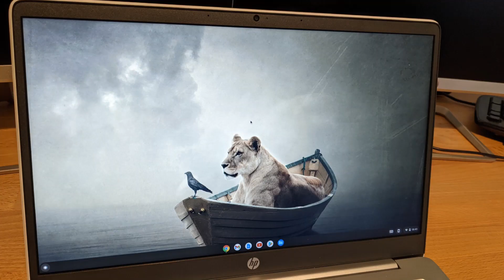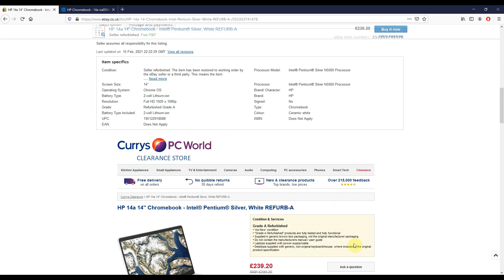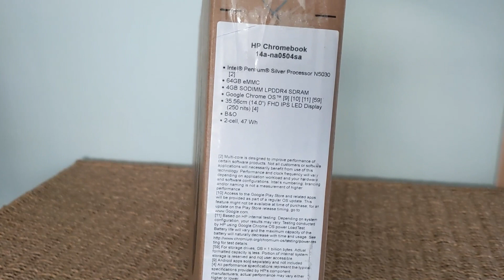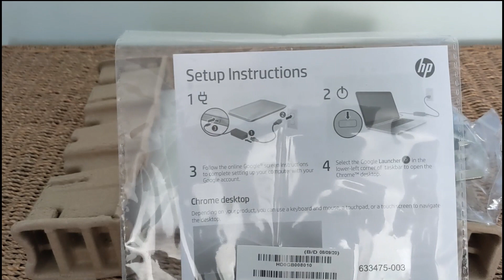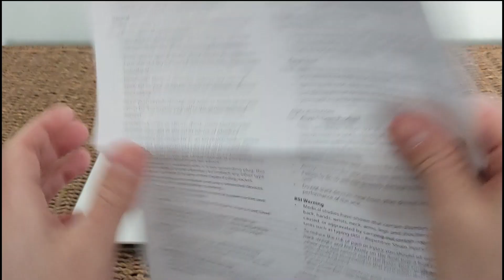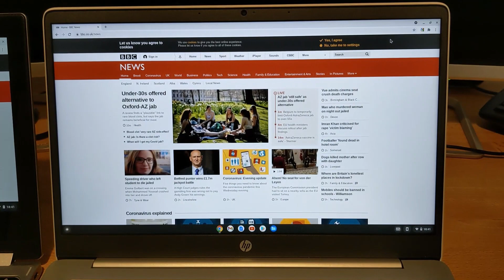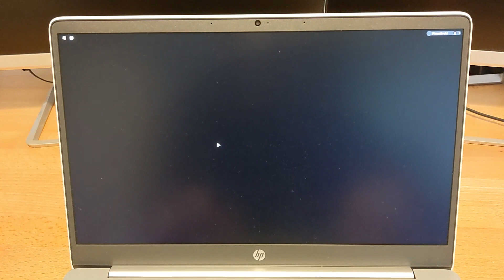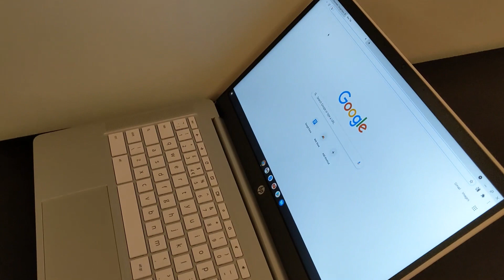HP Chromebook 14a Review: Great Value Large Chromebook (14a-na0504sa 24F24EA)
* UPDATE * (September 2023) - Since publishing this video, Google have increased the AUE date (the date up to which the Chromebook receives ChromeOS feature and security updates) to June 2029. AUE date video

In this video I'll take you through the HP Chromebook 14a, buying advice, an unboxing and my review of it after having used it for the last two months.

Don't forget to sign up to Topcashback to earn money back on your purchases online like this, see my link at the bottom of this video description.

As detailed this Chromebook was purchased by me from the Currys Clearance ebay store.

Timestamps:
00:00 Intro
00:38 ebay Buying Advice + Spec.
03:28 Unboxing / Review
06:00 Review/ Device Overview
08:22 Weight
08:36 Size Comparison With Acer Spin 311
09:25 Roblox Gaming / Performance
10:03 Annoyance of the LEDs
10:27 Battery + Webcam
10:55 Wrap Up